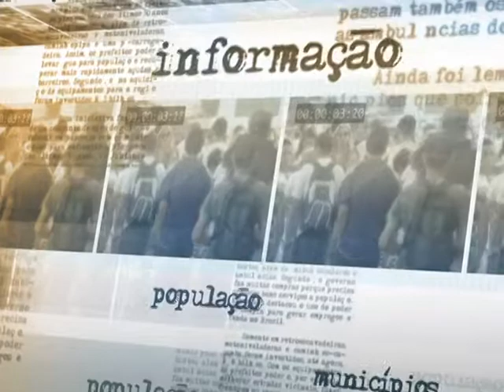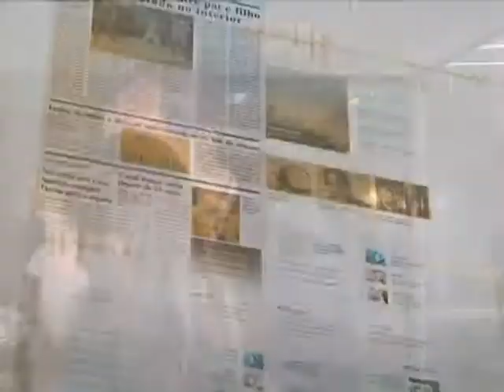Governo se reúne com reitores e representantes de universidades para dar detalhes do Mais Médicos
DIRETO DA FONTE - 16.07.13: O ministro da Educação, Aloizio Mercadante, participou de reunião nesta terça-feira (16), em Brasília, com cerca de 100 reitores e representantes de universidades de todo o pais. O encontro serviu para apresentar detalhes do programa Mais Médicos, que vai acrescentar novidades ao currículo dos cursos de medicina, além de abrir mais vagas e autorizar mais instituições a oferecer a graduação. De acordo com o ministro, o Brasil tem atualmente 700 cidades sem médicos e 1,9 mil municípios com menos de 1 profissional para cada 3 mil habitantes. Segundo Mercadante, estes são os focos prioritários para o envio de novos médicos. Caso a demanda não seja suprida por brasileiros, profissionais estrangeiros poderão atender nas regiões.